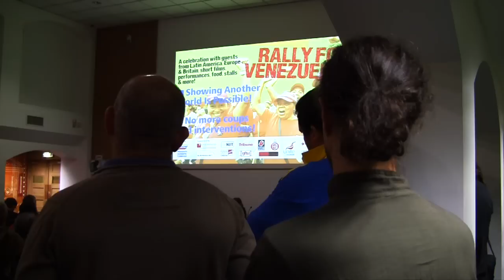RALLY FOR VENEZUELA - LONDRES 26 SEPTIEMBRE 2012